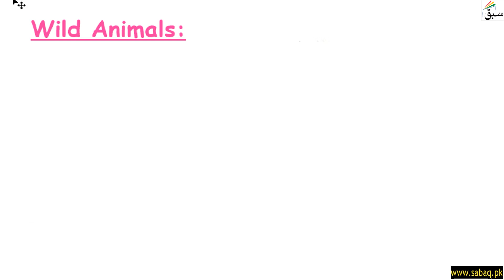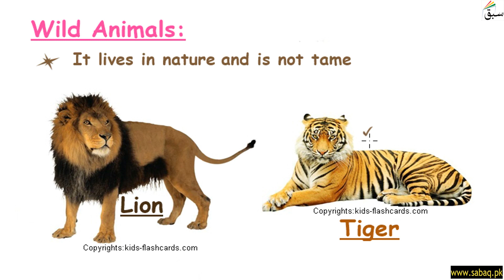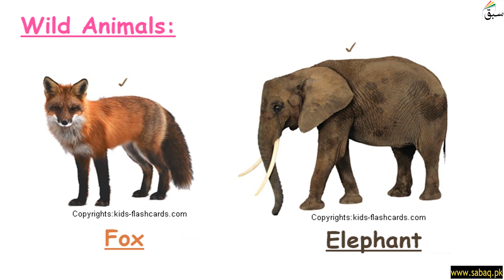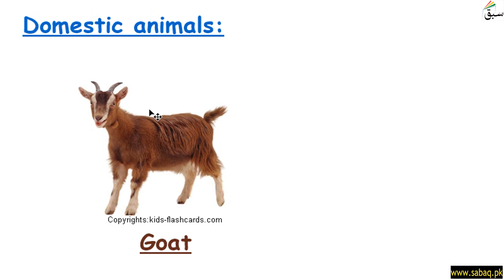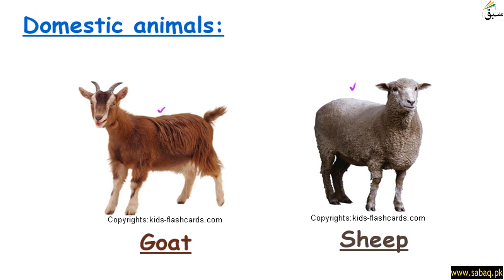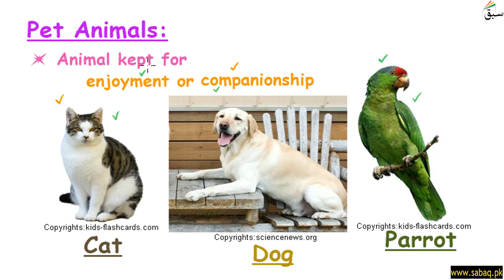Wild, Domestic and Pet Animals, General Science Lecture | Sabaq.pk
This video is about: Wild, Domestic and Pet Animals, General Knowledge Lecture | Sabaq.pk |. Practice tests and free video lectures for Physics, Chemistry, Biology, Math’s, Computer Science, English & more subjects are also available at Sabaq.pk. So, subscribe to Sabaq.pk/Sabaq Foundation now and get high marks in your exams.

CLASSES WE COVER AT SABAQ.PK / SABAQ FOUNDATION:

1. KG
2. Class 1
3. Class 2
4. Class 3
5. Class 4
6. Class 5
7. Class 6
8. Class 7
9. Class 8
10. Class 9
11. Class 10
12. Class 11
13. Class 12
14. Class 13
15. Class 14
16. MCAT
17. ECAT
18. CSS

BOARDS WE COVER AT SABAQ.PK / SABAQ FOUNDATION:

1. FBISE
2. Sindh Board
3. KP Board
4. Balochistan Board
5. Cambridge

STUDY MATERIAL WE OFFER AT SABAQ.PK / SABAQ FOUNDATION:

1. Physics Lectures
2. Chemistry Lectures
3. Mathematics Lectures
4. Biology Lectures
5. English Lectures
6. General Science Lectures
7. Computer Science Lectures
8. General Math Lectures
9. Accounting Lectures
10. Statistics Lectures
11. Advance Accounting Lectures
12. Cost Accounting Lectures
13. Practice Tests
14. Physics Practical
15. Chemistry Practical